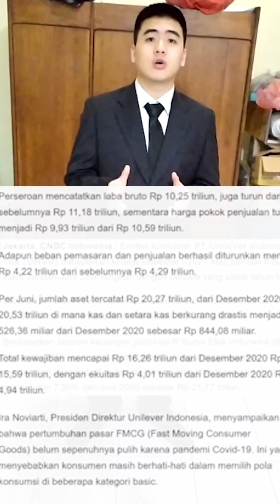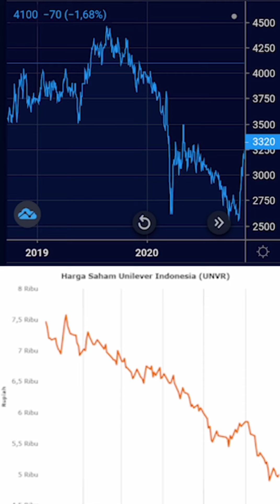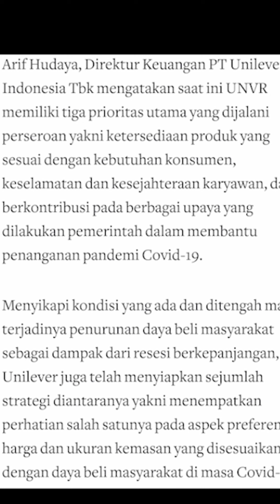UAS ETIQUETTE & COMMUNICATION SKILLS. Perusahaan Unilever. Andoko Lukman - 19190223. 5PHP53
andoko lukman - 19190223